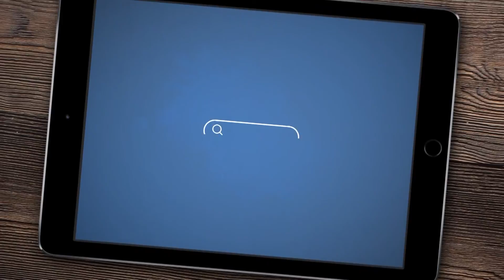"Living a Generous Life"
Pastor Greg Rakes
7/21/21 Wednesday Service